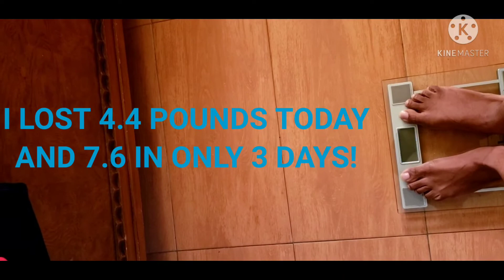PART 2 OF DAY # 3 OF MY WATER FAST💦💦💦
This video is about some side effects while doing a water fast. I pray that each one will gain from my experiences and looking forward to my comment section being jam pack with testimonials .🙏🤗  I  got really emotional during this video, please be encouraged and remain focused on your journey 11 more days to go we have pass the first 3 of the hardest days💪we got this guys.